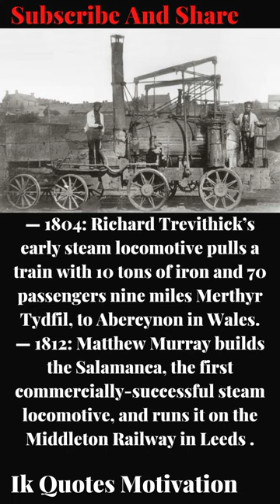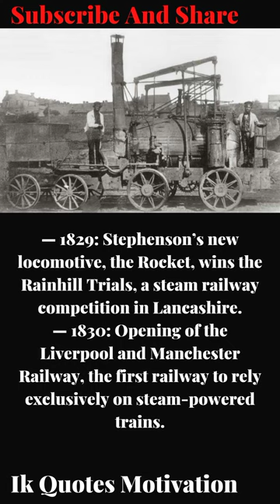The Birth of Rail Transport: 1802-1830(UK).An 1862 photo of the early steam locomotive Puffing Billy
The Birth of Rail Transport: 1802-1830 (UK).
An 1862 photo of the early steam locomotive Puffing Billy.
— 1804: Richard Trevithick’s early steam locomotive pulls a train with 10 tons of iron and 70 passengers nine miles Merthyr Tydfil, to Abercynon in Wales.
— 1812: Matthew Murray builds the Salamanca, the first commercially-successful steam locomotive, and runs it on the Middleton Railway in Leeds .
— 1813: Christopher Blackett and William Hedley build Puffing Billy, a steam locomotive, and run it on the Wylam Colliery Railway.
— 1814:  George Stephenson improves on earlier designs with the Blücher.
— 1825: The Stockton & Darlington Railway, the first public steam railway, opens; Stephenson drives his locomotive the Locomotion nine miles in two hours hauling an 80-ton load.
— 1829: Stephenson’s new locomotive, the Rocket, wins the Rainhill Trials, a steam railway competition in Lancashire.
— 1830: Opening of the Liverpool and Manchester Railway, the first railway to rely exclusively on steam-powered trains.